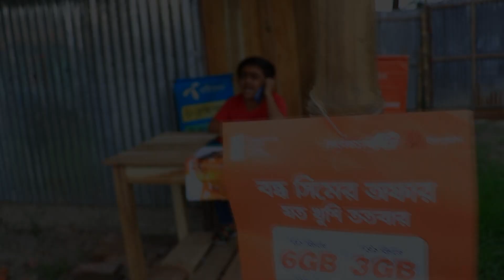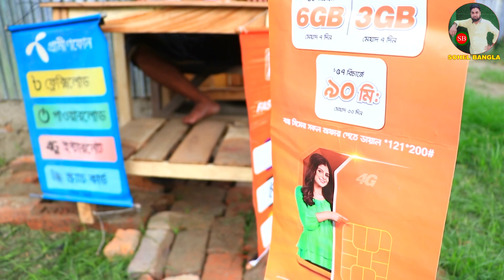ছোট দিপু টাইসন জুটির জনপ্রিয় ৫ টি কৌতুক একসাথে | Choto Dipu | New Comedy Video 2023 | SohelBangla